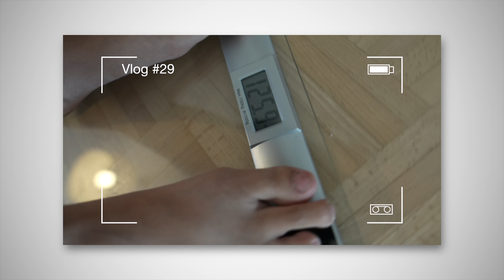10kg ABNEHMEN - Die große Auflösung! || Vlog #34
Anfang September kam Steffi aus dem Urlaub zurück und der Merch passte nicht mehr. 10kg sollten runter und 1000€ bei Erfolg gespendet werden. 💸💸💸

Jetzt wurde das Projekt für's Erste beendet. 😬🙈
Ob das Ziel erreicht wurde und welche Strategien dabei zum Einsatz kamen... 📺💥

Ellen und Steffi sind anders. AMEN!

Die beiden Pastorinnen sind queer. Verheiratet. Miteinander. Für beide ist ihr queer-sein absolut normal. So normal, dass sie es manchmal einfach vergessen.
Und das leben die beiden. Und das zeigen sie hier.

Jeden Mittwoch um 19 Uhr gibt's ein neues Video.

Schreibt uns in die Kommentare, was euch bewegt und was ihr unbedingt wissen wollt - Wir freuen uns! :)